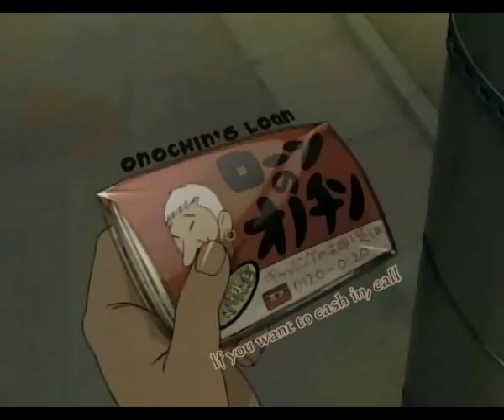THE DYING BREED feat Tanaka Koyuki MOON ON THE WATER